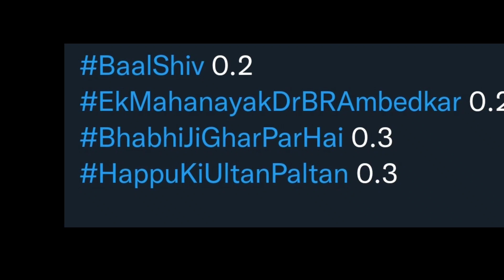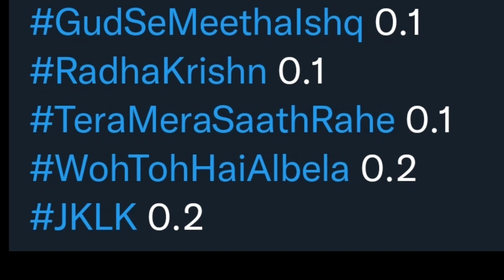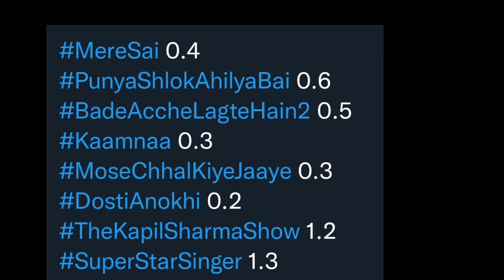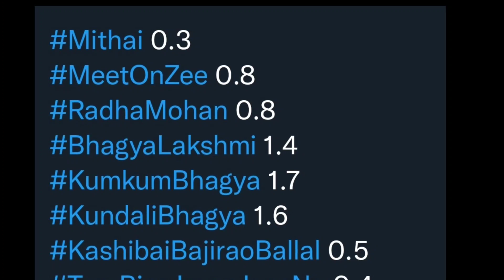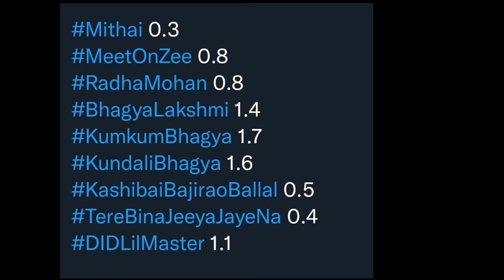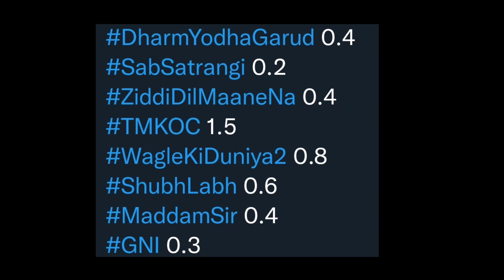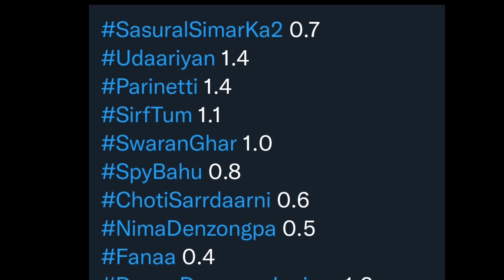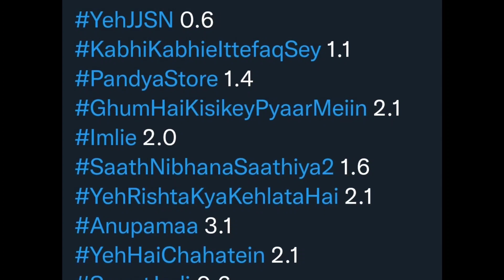Week 20 - ALL SHOWS TRP - STAR Plus, SAB TV, Colors TV, Zee TV, Sony TV, STAR Bharat, And TV, Dangal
BARC TRP week 20
BARC TRP report week 20
full barc trp this week
Shaadi Mubarak
Ghum Hai Kisikey Pyaar Meiin
Imlie
swaran ghar trp
smart jodi trp
Yeh Rishta Kya Kehlata Hai leap trp
Anupamaa
Yeh Hai chahatein
Pandya Store
Baalveer Returns
TMKOC
Maddam Sir
Mere Sai
Punyashlok Ahilyabai
Vighnaharta Ganesh
Crime Patrol
Udaariyaan
Sasural simar ka 2
Choti Sarrdaarni
Shakti
Barrister Babu
Pinjara
Molkki
Bawara Dil
Kumkum Bhagya
Kundali Bhagya
Kyun Rishton Mein Katti Batti
Qurbaan Hua
Brahmarakshas2
Radha Krishn
Savdhaan India
sasural genda phool 2
Aur Bhai Kya Chal Raha Hai
Yeshu
Laal Ishqk
Anupama trp